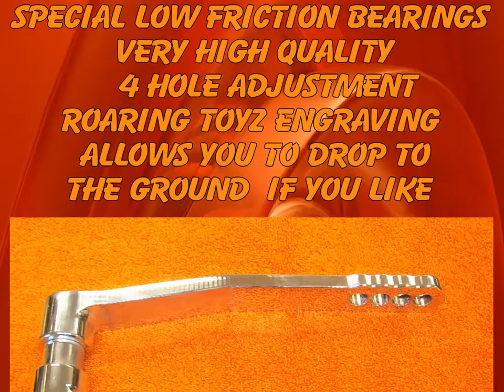GSXR 600 750 1000 FAT TIRE KITS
GSXR FAT TIRE KITS,WHEELS,ACCESSORIES 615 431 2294